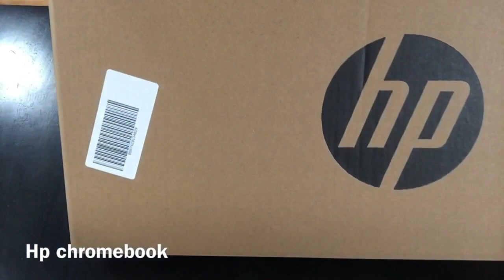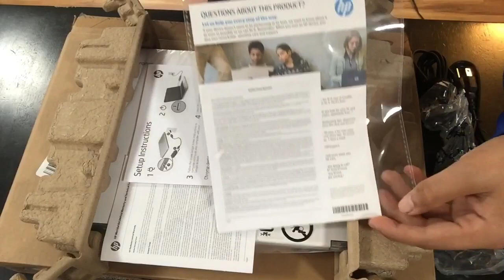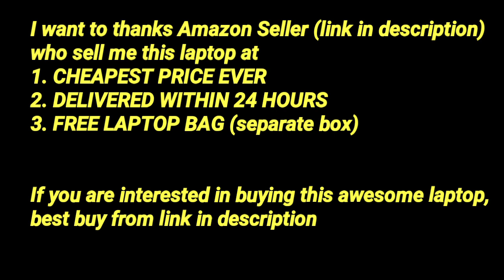Hp Chromebook x360 14a-cb0006AU Unboxing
HP Chromebook x360 14-inch (35.56 cms) Thin & Light Touchscreen Laptop (AMD 3015CE/4GB/64GB eMMC Storage/Chrome OS/Ceramic White/1.49 kg), 14a-cb0006AU

🎊🔥BEST BUY LINK ON AMAZON TO GET CHEAPEST PRICE  👇👇

Google Assistant: Voice-Enabled Google Assistant built-in, work faster and smarter without lifting a finger or switching screens. Ask questions, set reminders, play videos, control your home, and more. Make Google do it.
Boots in Seconds: Powered by Chrome OS with automatic software updates so you'll always have the latest virus protection. It starts up in less than 10 seconds, stays fast throughout the day, and wonât slow down over time
Touch Screen: Reach out and control your PC with just a touch. Pinch, zoom, tap, and swipe right from the screen
Microsoft Office compatible: With access to Microsoft Word, Excel, and Powerpoint from the Google Play Store, you can be confident that your Chromebook will allow you to use the productivity software you need
Hassle-free device: Secure updates in the background deliver new fixes and features and enhanced experiences.
Processor: AMD 3015Ce (up to 2.3 GHz max boost clock, 4 MB L3 cache, 2 cores, 4 threads) with AMD Radeon Graphics
Memory & Storage: 4 GB DDR4-1600 MHz SDRAM | Storage: 64 GB eMMC, 100 GB Google Drive storage, 256 GB Micro SD Expandable
Display: 35.6 cm (14") diagonal, HD (1366 x 768), touchscreen, micro-edge, anti-glare, 250 nits, 45% NTSC
Graphics & Networking: AMD Radeon Graphics | Realtek RTL8822CE 802.11a/b/g/n/ac (2x2) Wi-Fi and Bluetooth 5 combo
Operating System & Software: Chrome OS
Battery: 2-cell, 47 Wh Li-ion polymer, Support battery fast charge
Keyboard: Full-size, backlit, Jet Black keyboard } HP Imagepad with multi-touch gesture support
Ports: 2 SuperSpeed USB Type-C 5Gbps (USB Power Delivery, DisplayPort 1.4), 1 SuperSpeed USB Type-A (5Gbps), 1 headphone/microphone combo